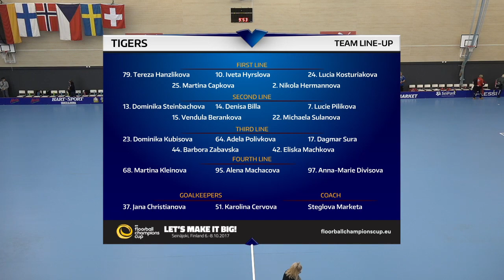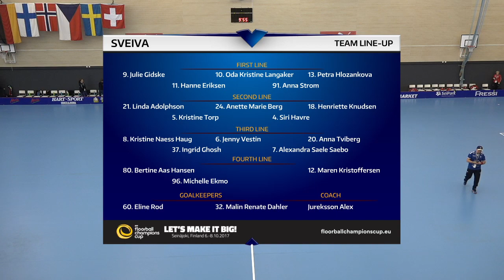CC 2017 - Sveiva IB v Tigers Jizni Mesto (Women's 5th place)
IFF Champions Cup 2017
6th - 8th October
Seinäjoki, Finland